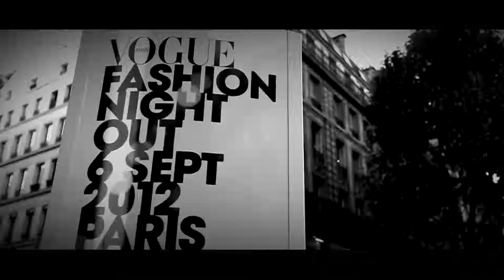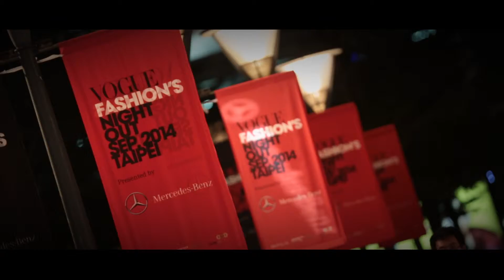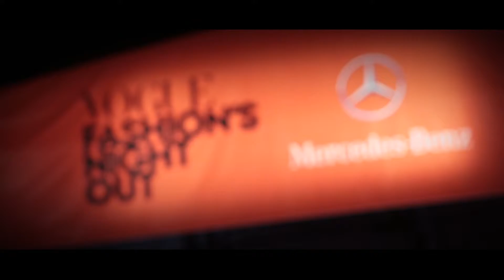20150414 vogue fix